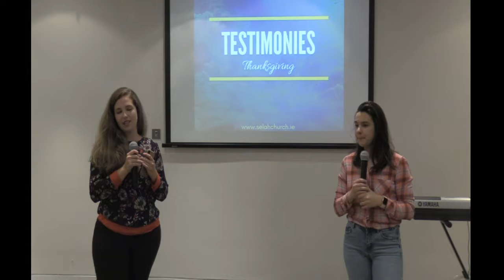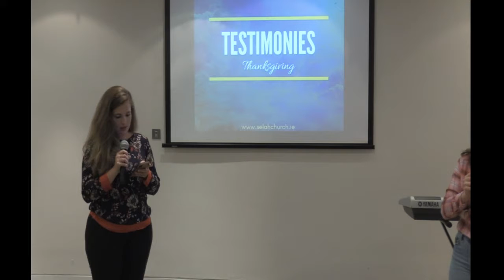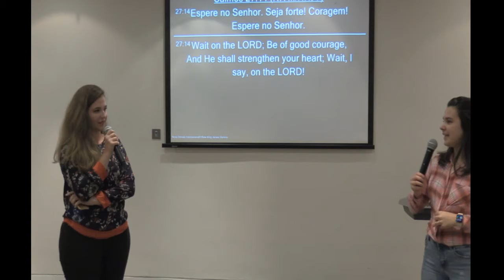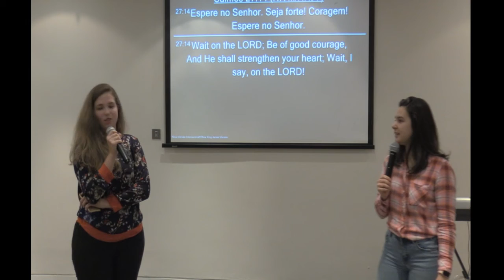Mayara's Testimony - 21/09/2019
References:
- Isaiah 40:31
- Psalm 27:14

Follow our schedule:
Sunday - 11h and 19h - Service/Bread and Wine
Monday - 19:45h - Bible Study
Tuesday - 19:45h - Selah Brothers/Selah Sisters
Wednesday - 19:45h - Prayer Meeting
Saturday - 19h